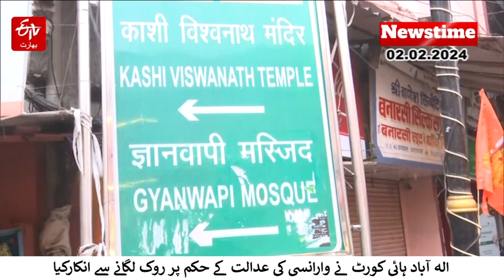ETV Bharat Newstime |02-02-2024 | آج کی بڑی خبریں |Jharkhand New CM Champai Soren | Gyanvapi Mosque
ETV Bharat Newstime |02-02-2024 | آج کی بڑی خبریں | Express Update:  Today’s News Highlights | ETV Bharat Urdu | Jharkhand New CM Champai Soren | Gyanvapi Mosque |